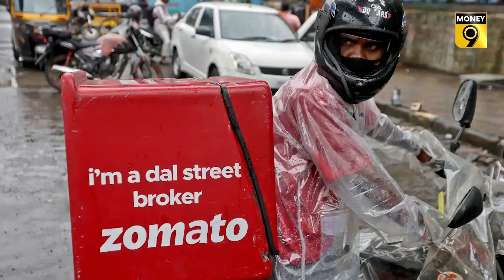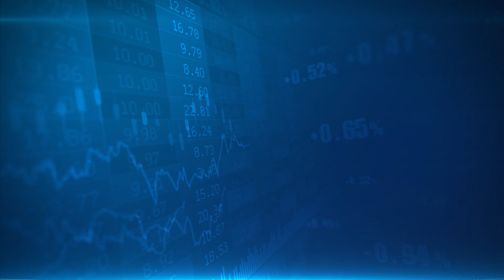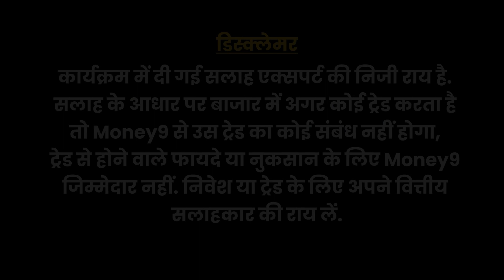Swiggy और Zomato के साथ टूट न जाए Restaurants की दोस्‍ती | Online Food Delivery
रेस्‍टॉरेंट्स अब Swiggy और Zomato से दूरी बना रहे हैं. ऑनलाइन फूड डिलीवरी (Online Food Delivery) के लिए नए ऑप्‍शन तलाशे जा रहे हैं. रेस्‍टॉरेंट्स और डिलीवरी ऐप्‍स की दोस्‍ती टूटी तो ऑनलाइन फूड डिलीवरी का बिजनेस कैसे फूलेगा-फलेगा. क्‍या होगा ऑनलाइन फूड मार्केट का भविष्‍य. जोमैटो और स्‍वीगी का क्‍या होगा? जानने के लिए देखिए हमारा ये वीडियो.